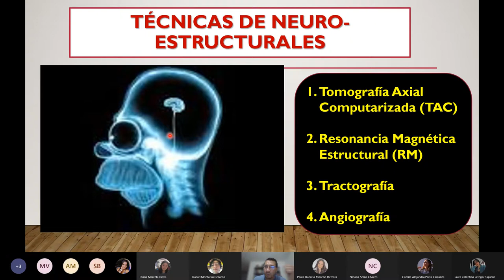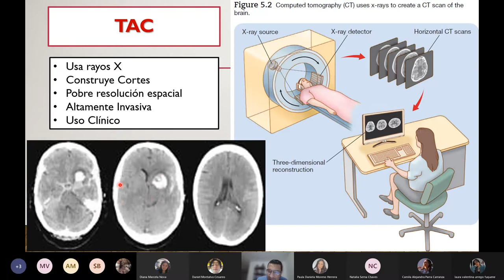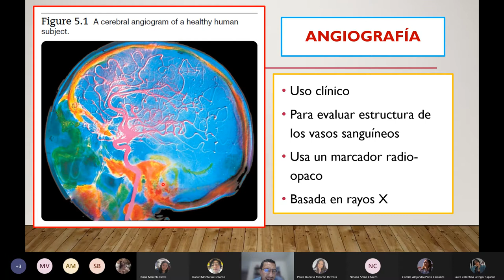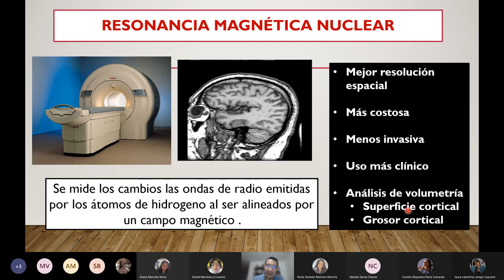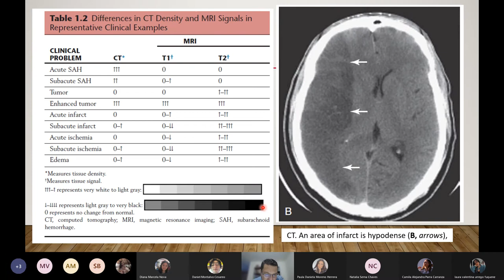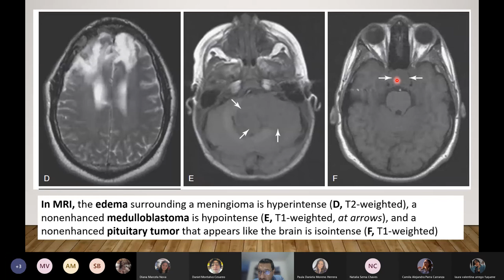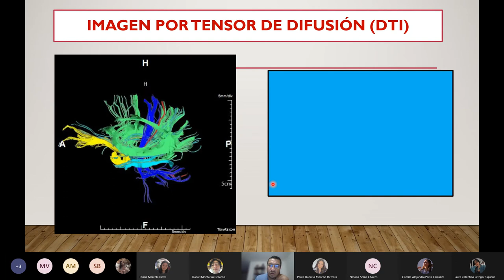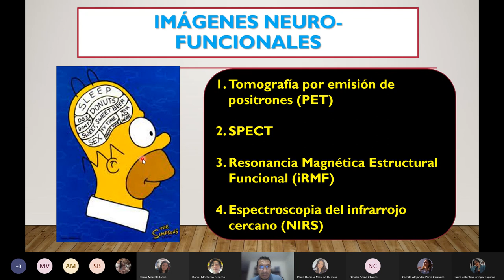Técnicas Neuroimagen Estructural